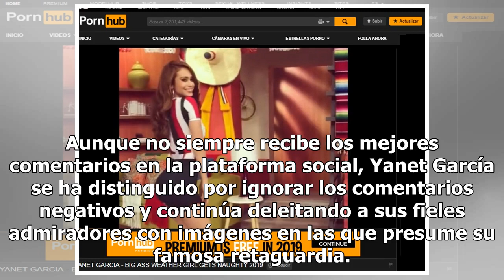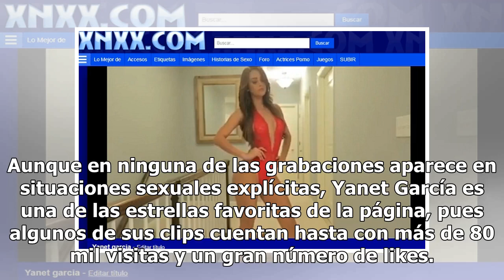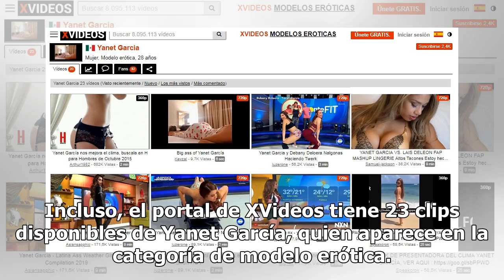Difunden imágenes de Yanet García ‘protagonizando’ videos en página porno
Yanet García se encuentra en el centro de la polémica luego de que un reconocido medio diera a conocer que aparece en una página de contenido para adultos ‘protagonizando‘ candentes videos. Yanet García es una de las modelos mexicanas más famosas en la red, pues tan solo en Instagram cuenta con casi...